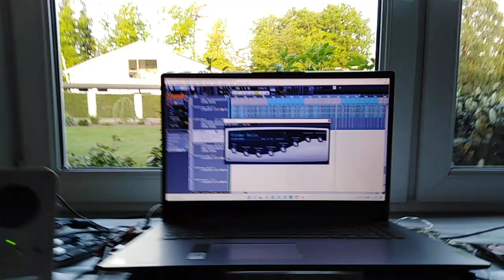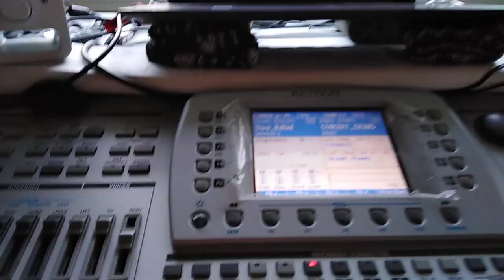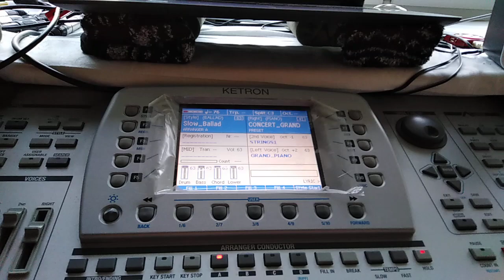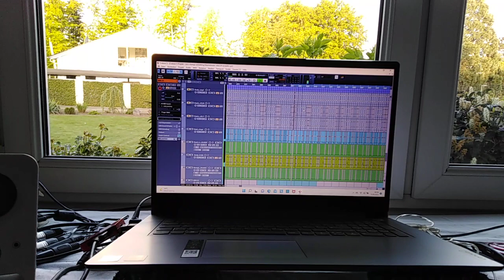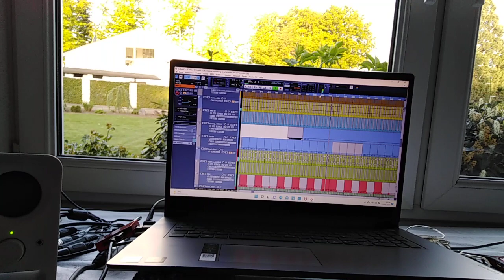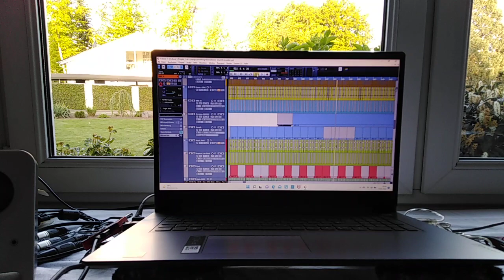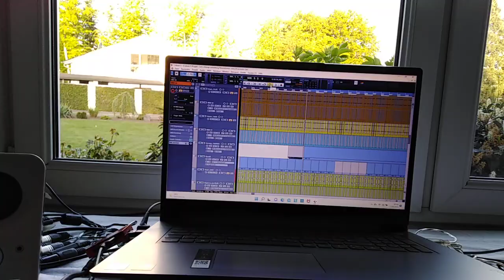VIDEO380#11052022#AndyGlobe#Change#NewSongs#Livebook#Musicletter#Makingof ! Enjoy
Hope you doing great everybody , I came up wtih the idea videos by my daily playing and composing to make , soundwise and stand wise enhanceable - but to my ears great to enjoy - Andy Globe - 2022- Concerts , Impro´s , Compositions - Raw file - enjoy ! ( - Artikel11 , Artikel5GG - If somebody in that video don´t want to be there , just get at me please ! ) Everyone is heartly invited to share , to provide and to like my videos !

If you want to tip or donate my account or what i ´m doing or just want to "fanpost" me , now or in the future your heartly invited to !

Letters to:

Andreas Bauerheim
Eifelweg 5
71032 Böblingen

Germany

"Just tip the content - example : Fee to Andy Globe - Music "

My new offer and invention ! :

After income of the money to my bankaccount : IBan : DE 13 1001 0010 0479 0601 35 ! (Andreas Bauerheim) You ll recieve an digital delivering ! I will send you the tracks plus cover to your e-mail.

Just get at me for detailed information if you like !

Of course you can pay later as well and of course in some cases i give one out for free or you can just listen to it in the internet  !

Best Regards

For concert or business requests as well for questions in musical terms like Compositions , Songs , Melodies or Arrangings